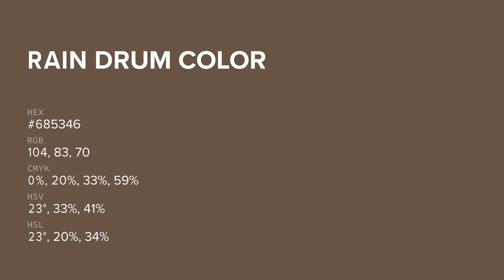Rain Drum color #685346 hex color - Brown color - Cool color 685346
What color is Rain Drum ? #685346 hex color - Brown color - Cool color 685346

Hex #685346 Color Code is also known as Rain Drum color.